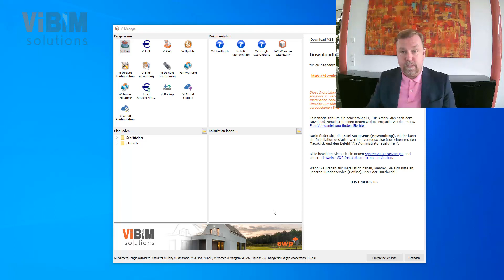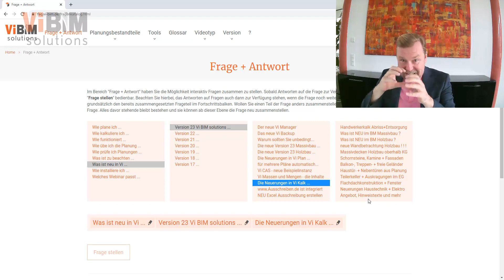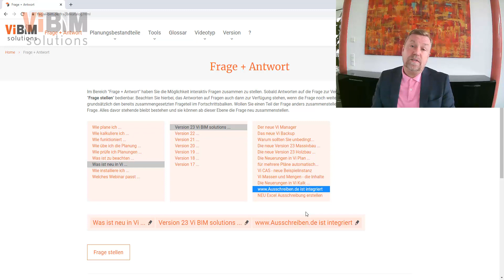Vi - Option Vi Kalk Teil1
Es war noch nie so einfach, mit der Vi Kalkulation zu starten, wie heute mit der Version 23. Warum, das zeigen wir Ihnen in diesem Dreierblock. Angefangen mit einem kleinen Leitfaden, wo Sie welche Informationen bekommen, was neu für Sie ist und wie Sie am besten vorgehen.